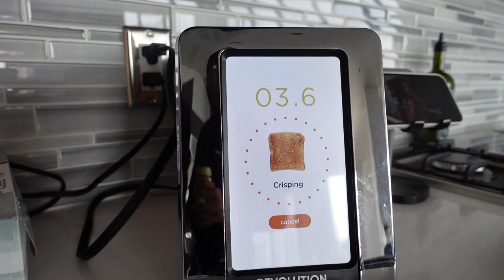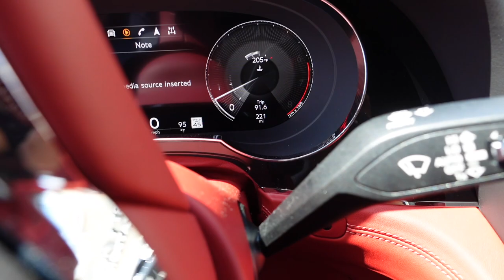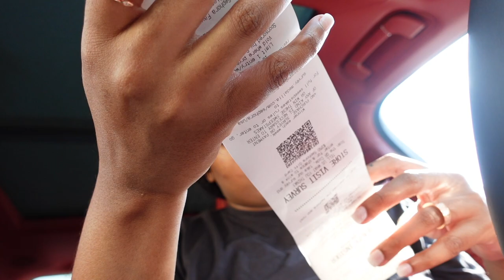CHILL VLOG | SEPHORA HAUL, ERRANDS, MEET MY NEW PUPPY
About me
Name - Mariee’ Revere
Age - 22
Sign - Virgo